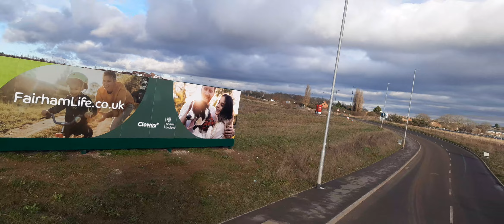Ride on Nottingham City Transport 644 on the South Notts 1 from Loughborough to Clifton Pastures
Here's a ride on South Notts Navy Line 1 branded ADL Enviro 400 644 on the South Notts Navy Line 1 from Loughborough to Clifton Pastures (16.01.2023)